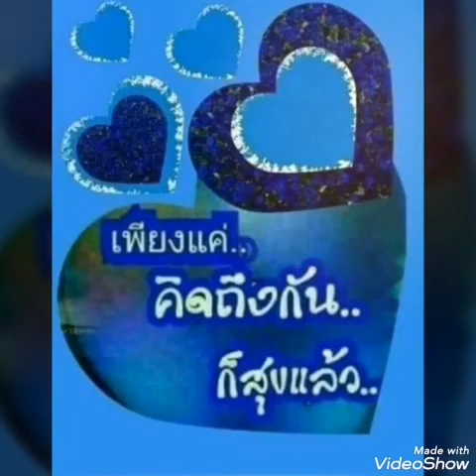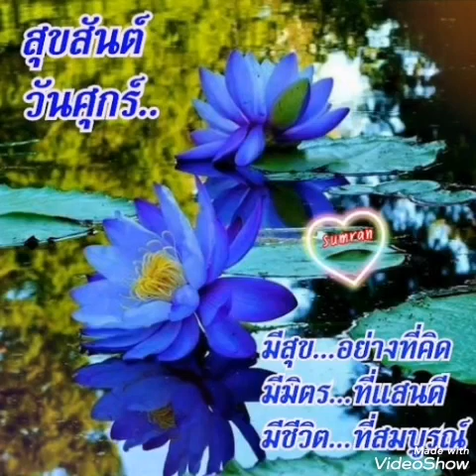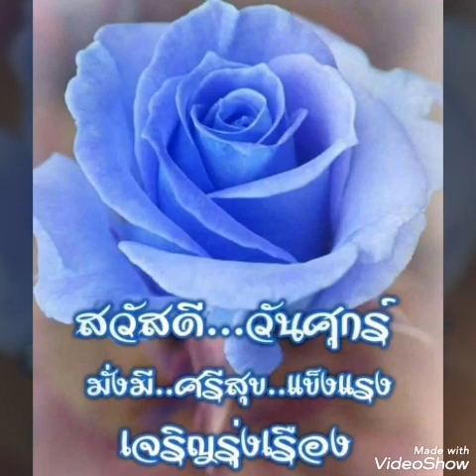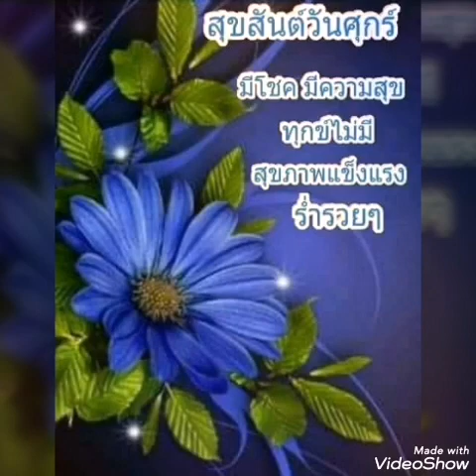"โปรดเถิดดวงใจ" ทูล ทองใจ สวัสดีวันศุกร์ ค่ะ